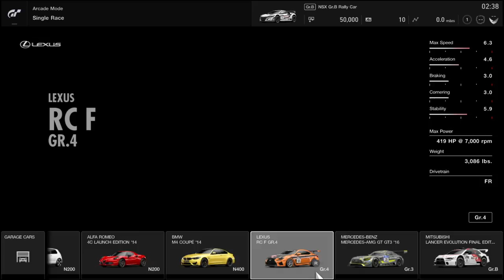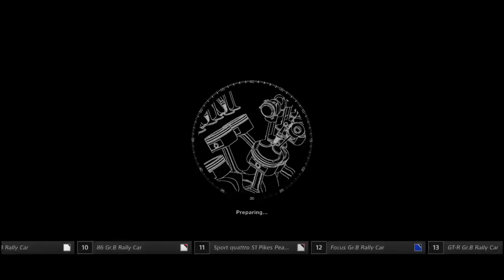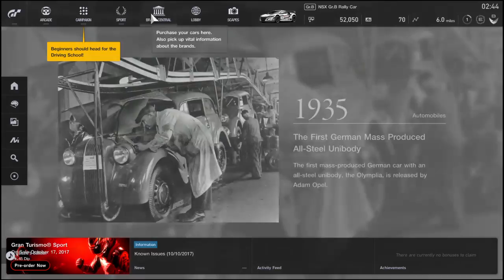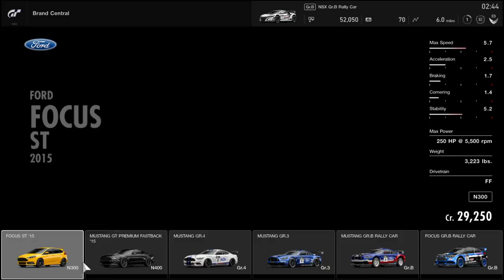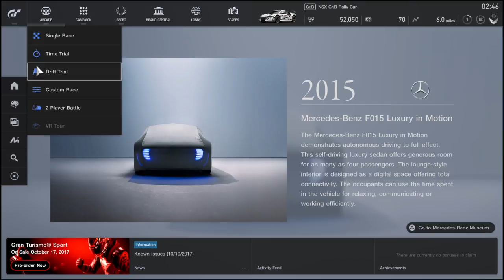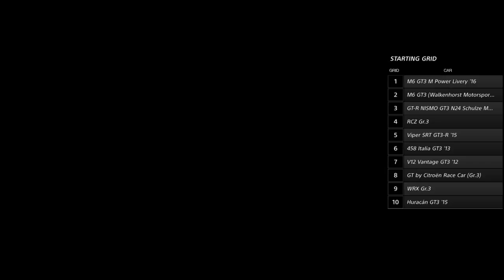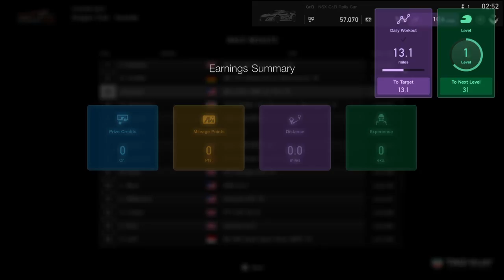Grand Turismo Sport Beta